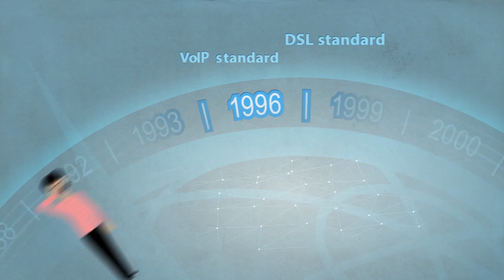ITU Standardization – 60 years of standards-enabled ICT innovation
This video traces standards-enabled ICT innovation from 1956 to 2016, the 60th anniversary of CCITT/ITU-T, exploring the relevance of today’s ITU standardization work to the future.

The International Telecommunication Union (ITU) was established in 1865 to meet the need for technical standards for international telegraph systems. From the day of the telegraph, through its formative role in telecommunications, and in today’s converged information and communication technology (ICT) ecosystem, ITU has offered a neutral platform to agree the international standards (ITU Recommendations) that ensure networks and devices ‘speak the same language’.